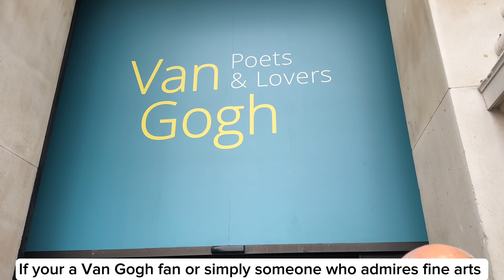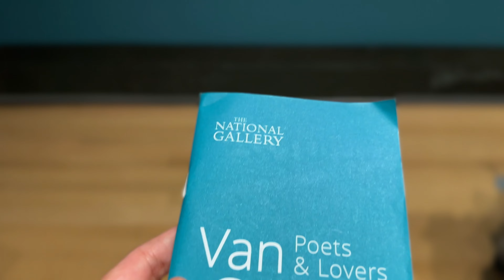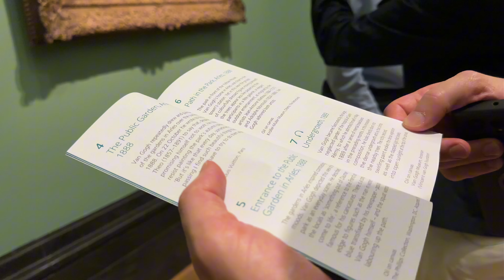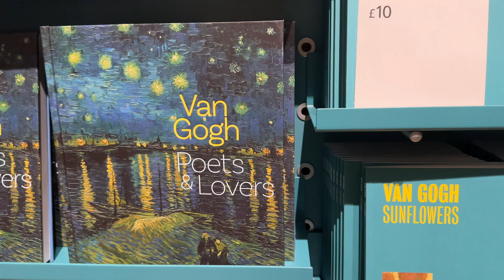Van Gogh in London: What you can see at Poets and Lovers Exhibition in the National Gallery London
Hello everyone,

We had such a marvellous time at the National Gallery London during the Van Gogh- Poet and Lover exhibition. Normally its free to enter the National Gallery except for exhibition like this.
The Van Gogh: Poets and Lovers exhibition at the National Gallery in London focuses on the artist's time in the south of France, where he developed a new style of painting that was inspired by his fascination with poets and lovers:
To book tickets visit the National Gallery, London website. This exhibition is very popular. We had to wait two weeks to secure our spot.

**All the music used in this video are credited below;**

Waking Up Easy by Snoozy Beats   / snoozybeats